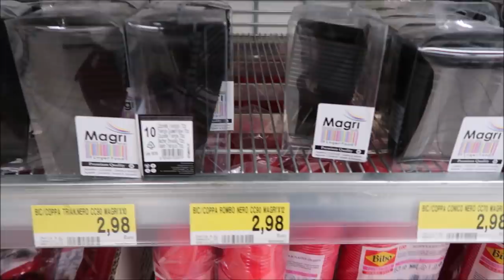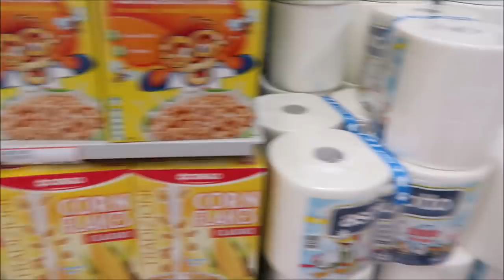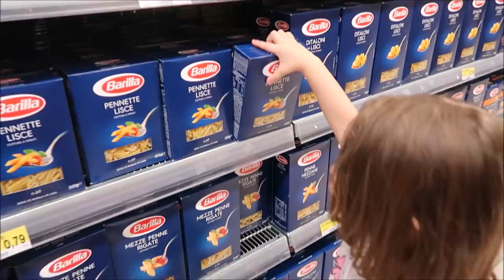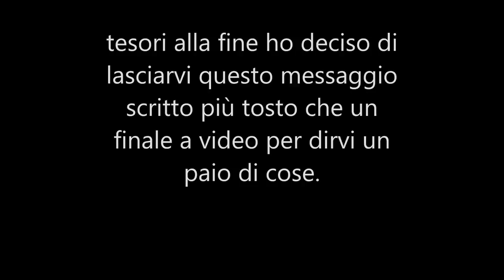FACCIAMO LA SPESA CON VOI / chiara e lara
Chiara e Lara fanno la spesa con voi

musical.ly : @chiara_paradisi

periscope: @chiara_paradisi

Snapchat paradisichiara

Ciao io sono Chiara Paradisi, una giovane mamma chiacchierona di 20 anni che ha aperto questo canale per condividere le proprie passioni e poter parlare liberamente al mondo di tutto! Ho aperto il canale quando sono rimasta incinta della mia principessa a 16 anni anche per far vedere al mondo che anche noi mamme giovani se ci rimbocchiamo le maniche sappiamo dare il meglio ai nostri figli! In questo canale troverai veramente di tutto, tra video divertenti, vlog dove sono con mia figlia, cover di canzoni, make-up, game play, davvero qualsiasi cosa che mi frulli dalla testa. Troverai anche video nei quali ti racconto come ho fatto a superare il bullismo e tante altre difficoltà che ho avuto. insomma se cercavi un canale unico e diverso da tutti gli altri, l'hai trovato! qui non ti annoi mai e pubblico almeno tre video a settimana!